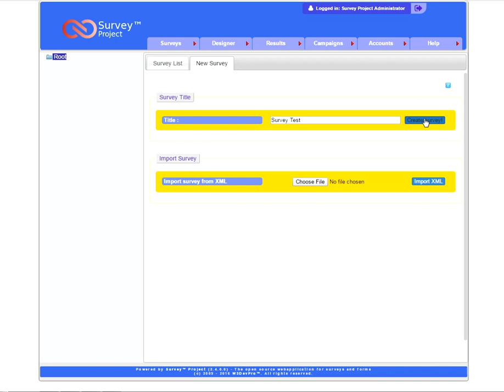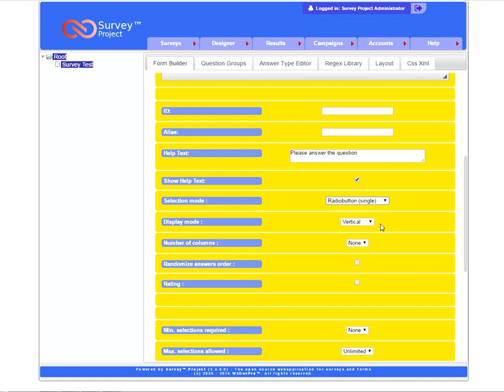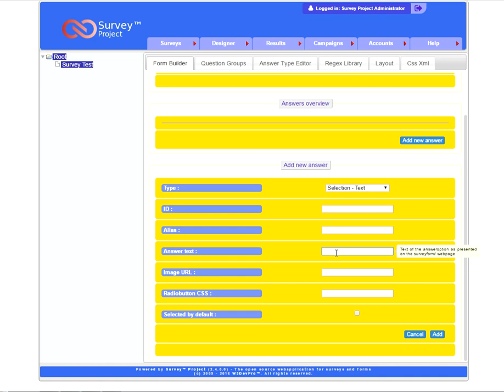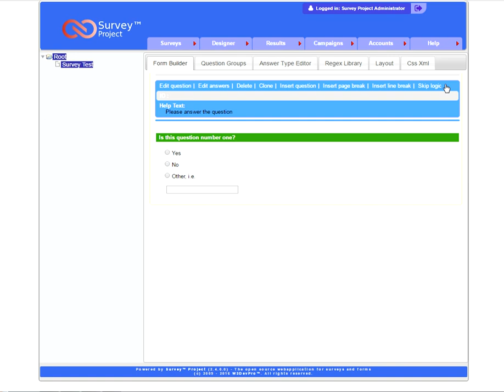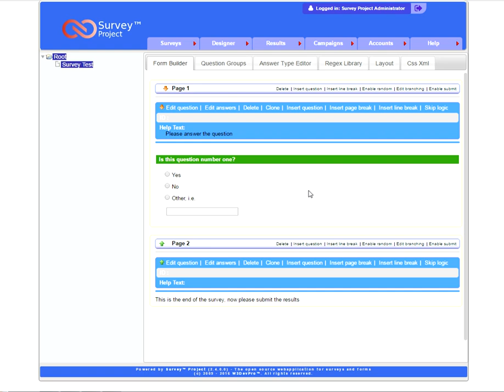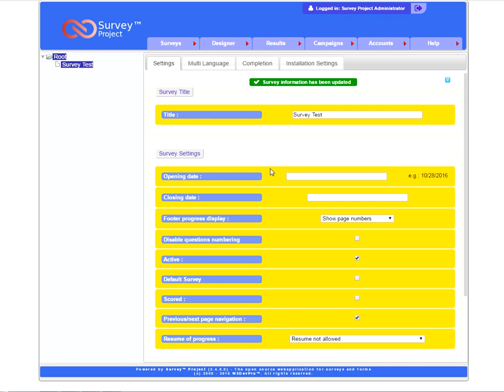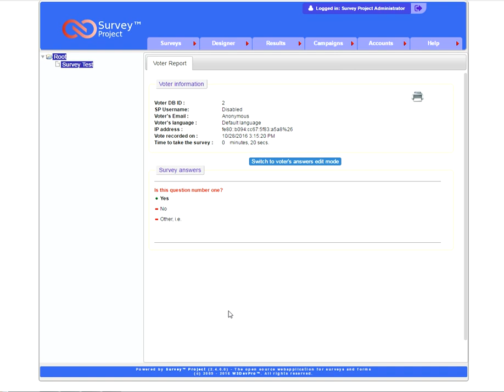SP 2.4 - Create & Publish your first Survey (subtitled - click CC)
Instruction on how to create and publish your first single question survey.

Notes (please read):
- These video's are 'Silent Movies'
- Click the CC button to enable the Subtitles.
- English and  Dutch subtitles are  available (see Settings button).
- The video makes use of the En-US language version of the SP tool.
- Different language files are available to switch the SP tool to another language.